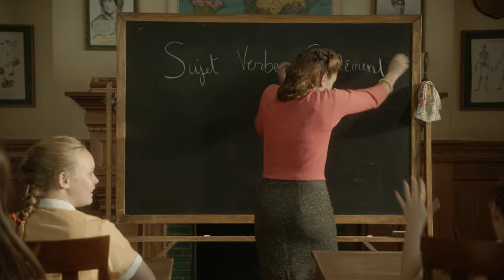Blooper Reel: Season 1| Malory Towers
It's the season 1 Blooper Reel of Malory Towers! Get ready to LOL with these hilarious moments.

Malory Towers is a 13 half hour youth drama series set in post-war Britain based on the iconic novels by Enid Blyton. Perched high on the sun-drenched cliffs of the Cornish coast, Malory Towers is an all-girls’ boarding school. It’s a protected paradise, bursting with energy, fun…and mystery.

Watch Malory Towers on CBBC and the BBC iPlayer in the UK, and on Family Channel in Canada!